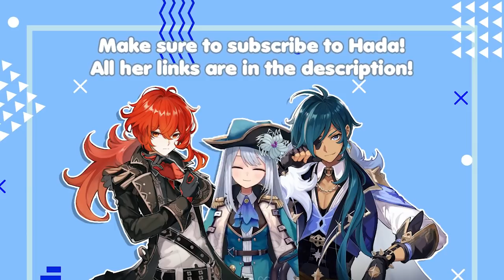(ENG SUB) Hada simps for every character in Genshin Impact | NIJISANJI KR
we lost her to the simp life, press X to pay respect